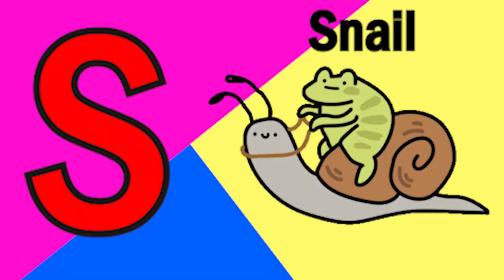ABCD Phonics song kids song Nursery Rhymes abcd song abcd alphabet A to Z phonic sound Chichoo tv